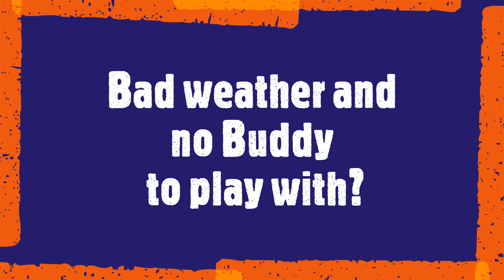DinkBuddy a beginner indoor Pickleball hitting-training practice kids game toy.